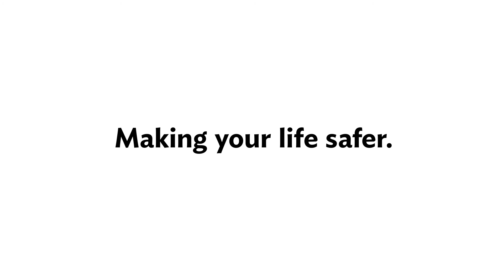The story of the MARK Save A Life self-rescue system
Have you ever wondered what triggered the invention of our self-rescue system? Rudolf Mark lets you glimpse behind the scenes und unveils the story of the self-rescue system.